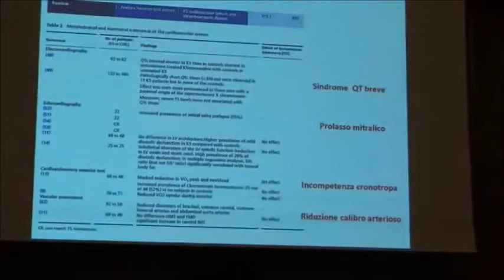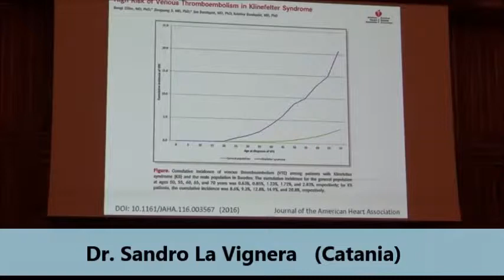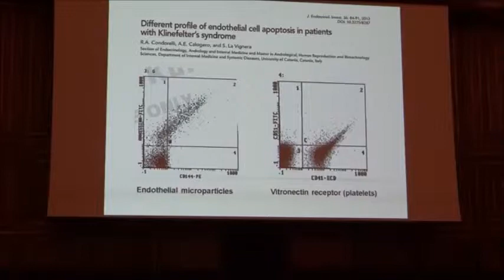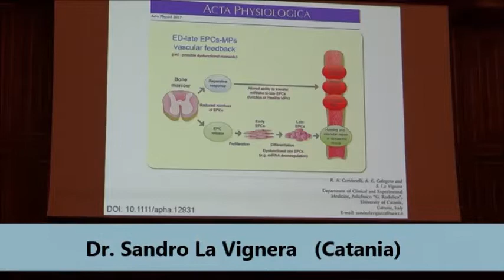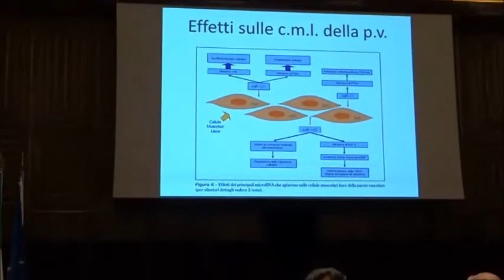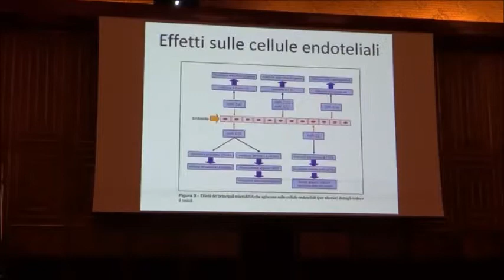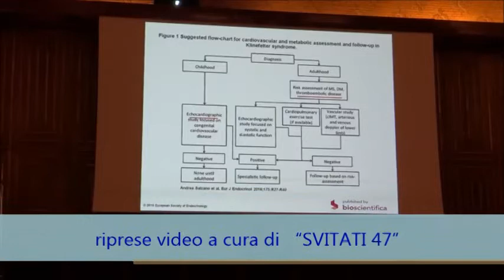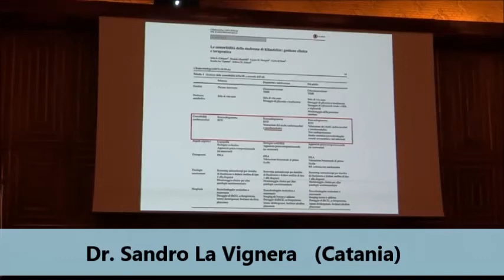10.Le comorbidità della SK. Rischio cardiovascolare – S. La Vignera.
PADOVA 16 SETTEMBRE 2017
1° CONGRESSO NAZIONALE KING: LA SINDROME DI KLINEFELTER.
DALLA GENETICA ALLA TERAPIA: UN APPROCCIO MULTIDISCIPLINARE

Dei Congressi e dei Seminari che si sono svolti in Italia negli ultimi 15 anni c’è rimasto ben poco: qualche programma  e scarni atti congressuali di alcuni di essi reperibili negli archivi di qualche storica Associazione di Pazienti, e la memoria dei pochi privilegiati partecipanti.

Dal 10 Maggio 2016, il GRUPPO SVITATI47 ha iniziato a fare e a diffondere in rete con i social (blog, You Tube, FB, Tweet ecc) le video riprese dei Congressi sulla Sindrome di Klinefelter, di pubblico accesso, dedicati a tutti i Pazienti e ai loro familiari

Con SVITATI47, sono  proprio i MEDICI dei Centri di Riferimento multidisciplinari, a fare BUONA e CORRETTA INFORMAZIONE sulla Sindrome di Klinefelter 47XXy e quando possibile anche sulle aneuploidie più rare: 48X o rarissime: 49X.

Se vuoi saperne di più, visita il blog di SVITATI47 ★BLOG
La pagina FANPAGE:  Svitati47 – Sindrome di Klinefelter

Per info contatta Franco Ionio 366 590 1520